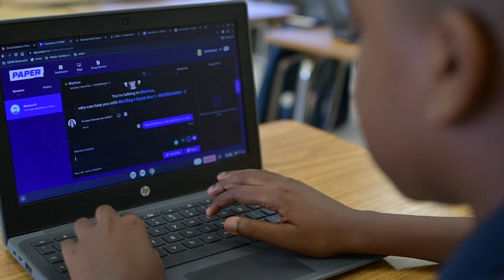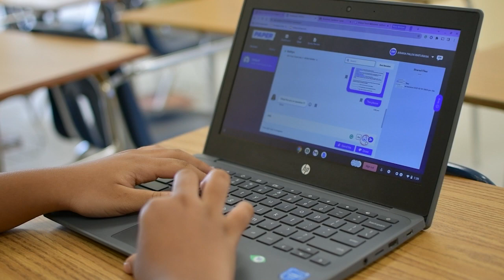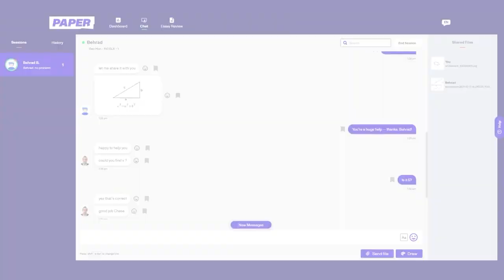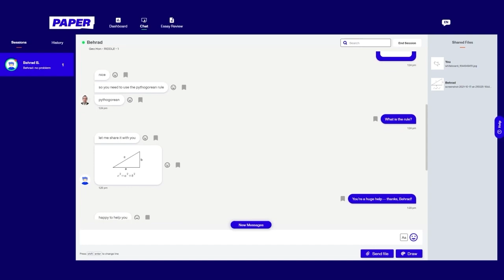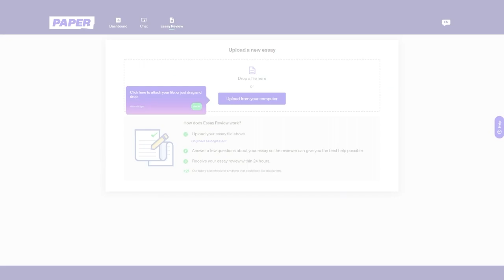Infórmense - End of The Year Show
The PB County School District  is celebrating the first semester of the school year with the Motto Educate - Affirm and Inspire. We will show you the best videos of this season. Our guest is the Superintendent: Mr. Michael Burke
The deadline to apply for CHOICE -  Careers and Specializations is coming up and we had the showcase which was a great success.

El Distrito Escolar del Condado de PB está celebrando el primer semestre del año escolar con el lema Educar - Afirmar e Inspirar. Te mostraremos los mejores vídeos de esta temporada. Nuestro invitado es el Superintendente: Sr. Michael Burke Se acerca la fecha límite para solicitar CHOICE - Careers and Specializations y tuvimos el showcase que fue un gran éxito.